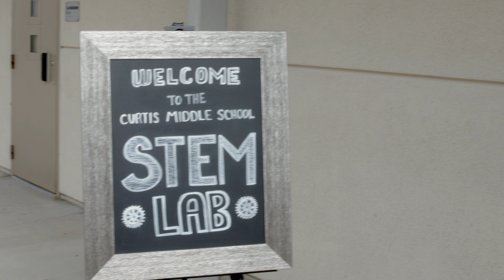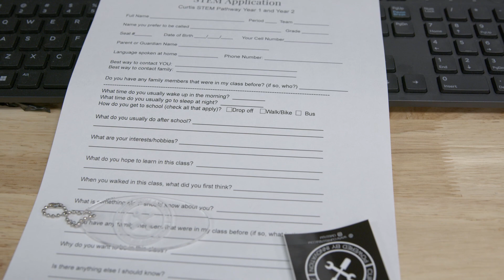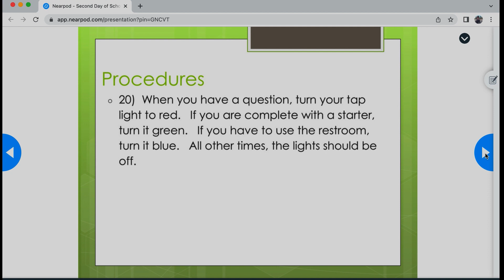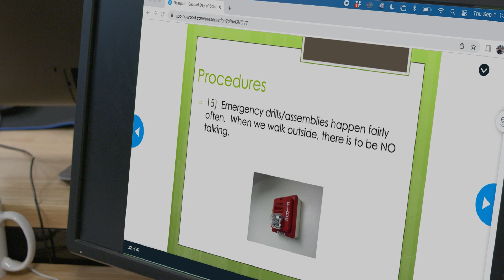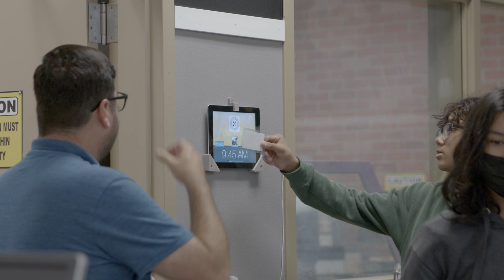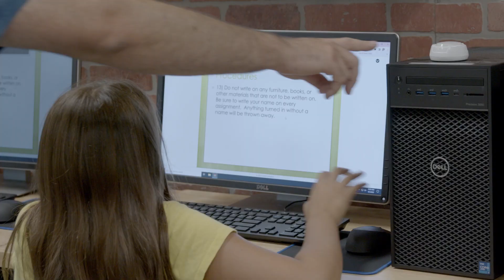The First Days of School: Teaching Procedures Through Activities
Middle School CTE teacher Chris Petriccione demonstrates how he starts the first days of school with his STEM students. Mr. Petriccione demonstrates how he makes connections with his students and explains the importance of having students critically think about the importance of classroom procedure.